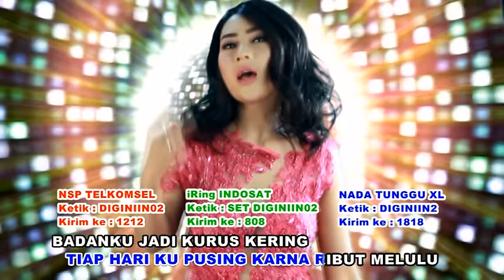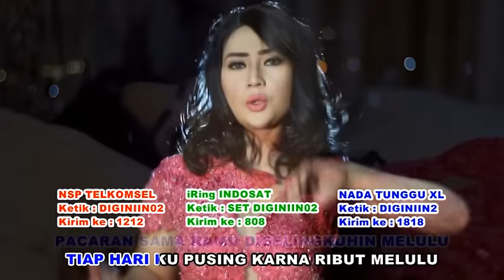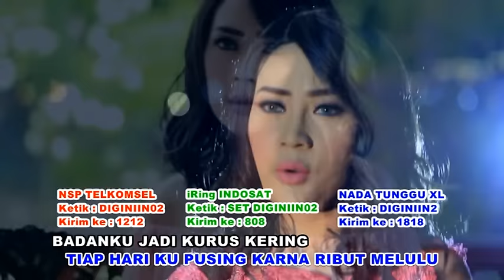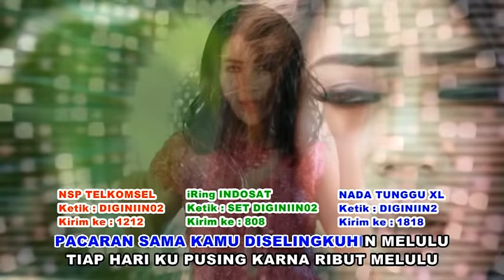Salsiah - Digini Giniin (Official Karaoke Video)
Hi Dangdut Mania Tonton lagi Klip Salsiah Digini giniin yuk
Mantab dah pokoknya